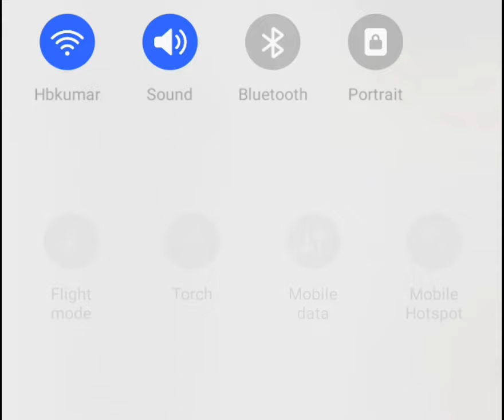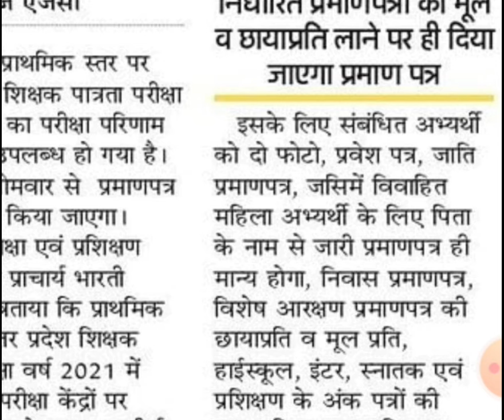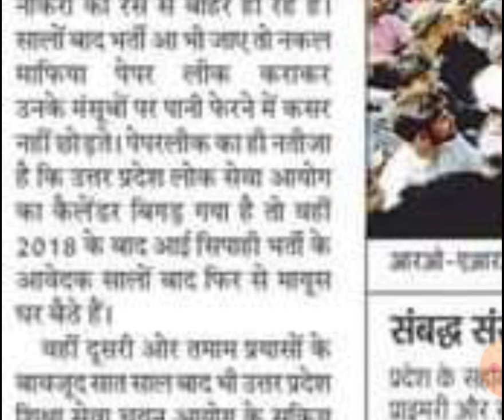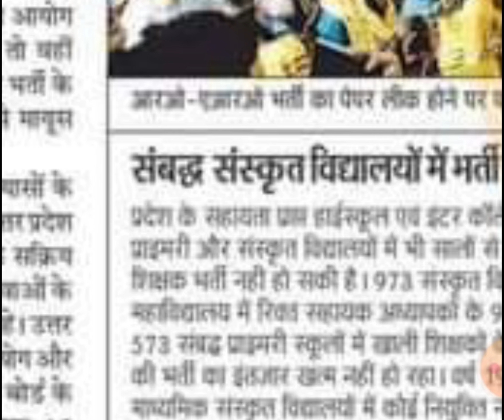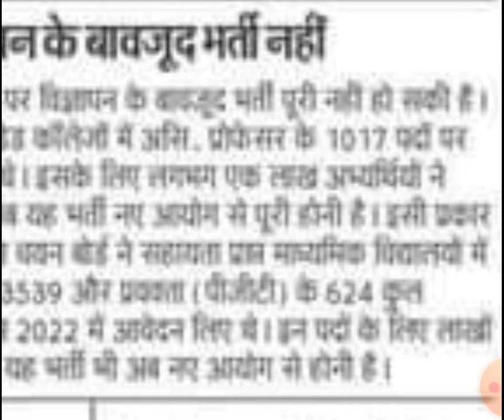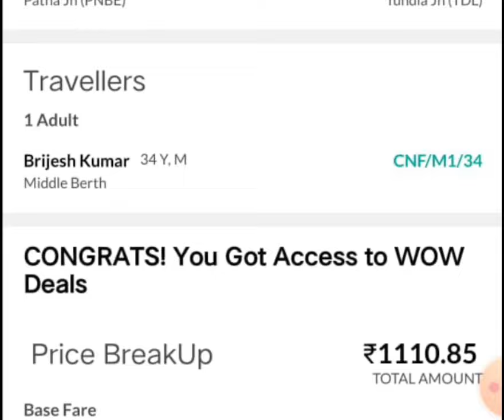RP- ARO ,UPPCS ,TGT, PGT, Assistant professor,GDC GIC PGT LT grade new update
TGT PGT new update
GIC PGT LT grade new update
UPPCS RO new update
today assistant professor GDC new update
up tet new update
target with Alok
target PS Parihar
#Adda 247